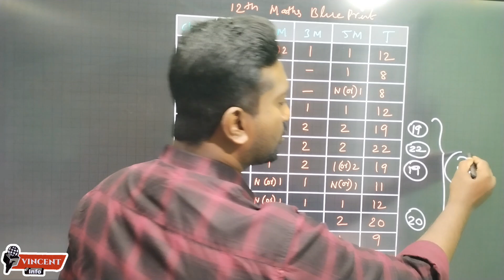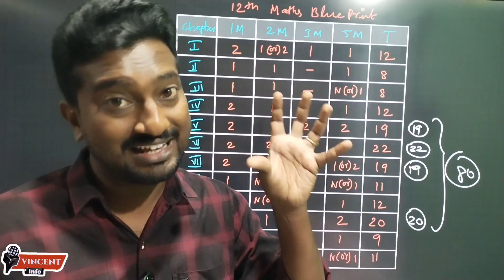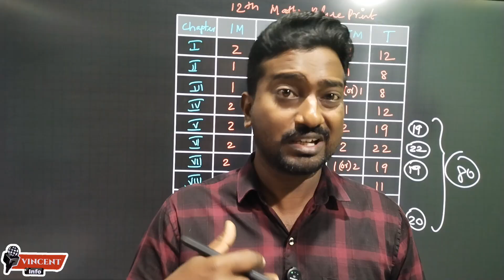12th Maths Public Examination 2026 Blue print|12th Maths public examination important questions